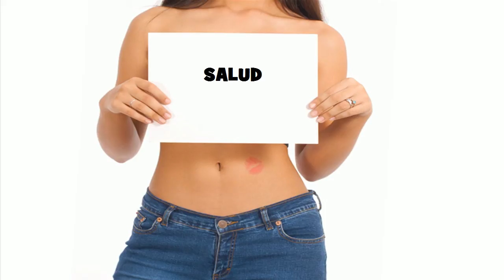★ ☆ ★ SALUD ★ ☆ ★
Ծնունդդ շնորհավոր
শুভ জন্মদিন
जन्मदिन मुबारक हो
Sretan rođendan
生日快樂
生日快乐
Sretan rođendan
Gelukkige verjaardag
Gefeliciteerd met je verjaardag
Fijne Verjaardag
Hyvää syntymäpäivää
Gelukkige verjaardag
Joyeux anniversaire
Bon anniversaire
Bonne fête
Χρόνια Πολλά!
Χαρούμενα Γενέθλια!
Boldog születésnapot
Felice anniversario
Buon compleanno
お誕生日おめでとうございます
រីករាយថ្ងៃខួបកំណើត
생일 축하해
Su gimtadieniu
Среќен роденден
ജന്മദിനാശംസകള്‍
Felis cumpleaño
 تولدت مبارک
Wszystkiego najlepszego z okazji urodzin
Wszystkiego najlepszego!
Sto lat!
Parabéns!
Feliz aniversário!
Parabéns!
Feliz aniversário!
Срећан рођендан
Slovak Všetko najlepšie k narodeninám
Všetko najlepšie
Vse najboljše
Vse najboljše za rojstni dan
halasho wanaagsan
¡feliz cumpleaños!
Maligayang kaarawan
జన్మదిన శుభాకాంక్షలు
పుట్టినరోజు శుభాకాంక్షలు
Многая Літа
З днем народження
سالگِرہ مبارک
Joyeux anniversaire